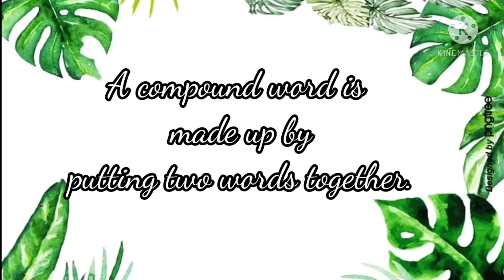ENGLISH YEAR 6 UNIT 1 READING-A WINDOW TO THE WORLD ( SKILL GRAMMAR AND LANGUAGE ART)